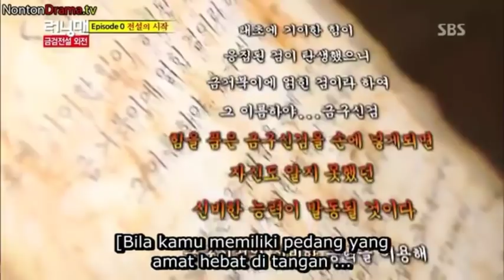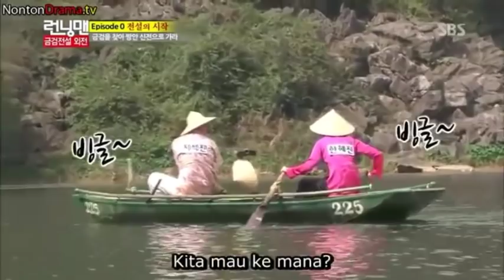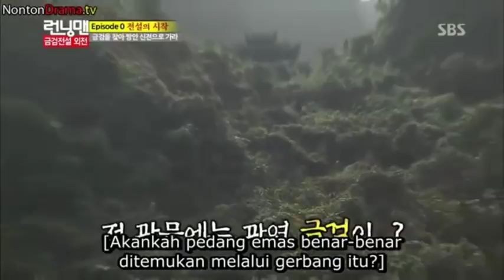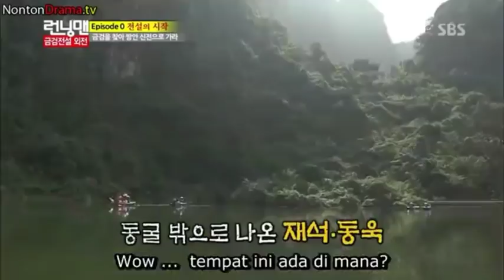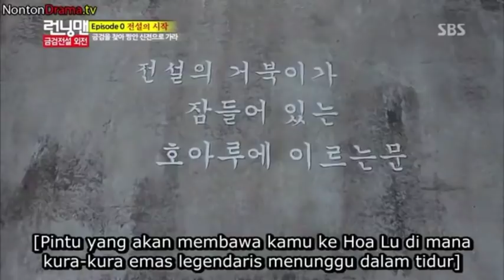Running Man eps 136 part 3 Sub Indo